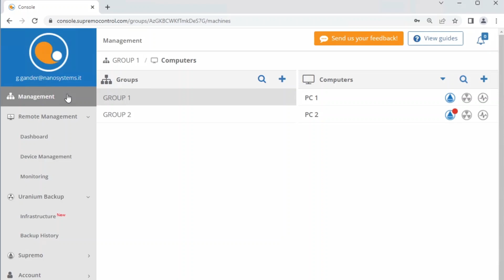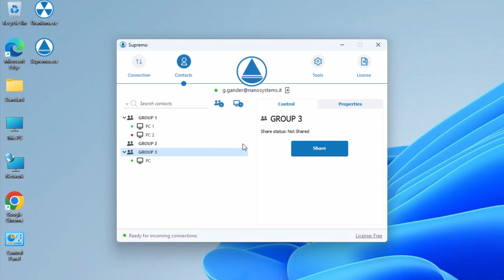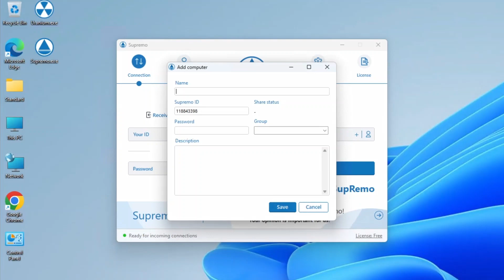Gestione contatti rubrica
È possibile memorizzare tutti i contatti di Supremo nella propria Rubrica Online gratuita e illimitata semplicemente registrando un account sulla Supremo Console

Con la Rubrica potete accedere ai vostri contatti ovunque e in qualsiasi momento, in tutta sicurezza. Per ogni contatto è possibile aggiungere o aggiornare informazioni. Tutte le modifiche apportate alla Rubrica di Supremo vengono automaticamente sincronizzate con Supremo Console e viceversa.

Inoltre, è possibile condividere la Rubrica con altri utenti (registrati su Supremo Console) assegnando le autorizzazioni di lettura o di lettura/scrittura.